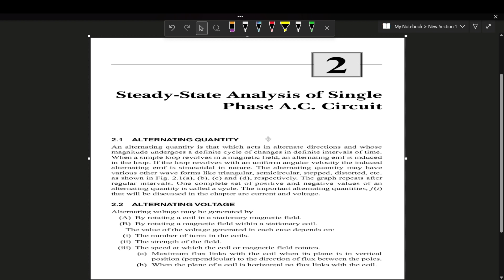study state analysis of single phase ac circuit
basic electrical
aktu,hbtu,mmmut and other univercity